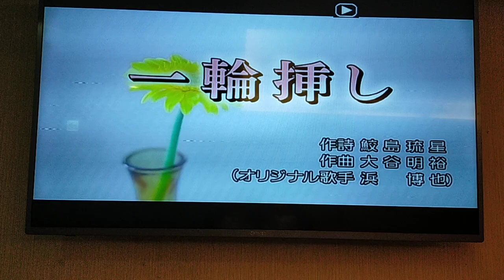春帆翻唱 一輪挿し 浜 博也 志明一族 演歌秀